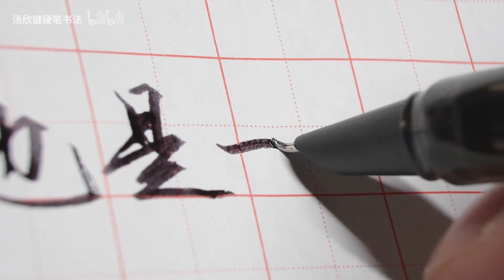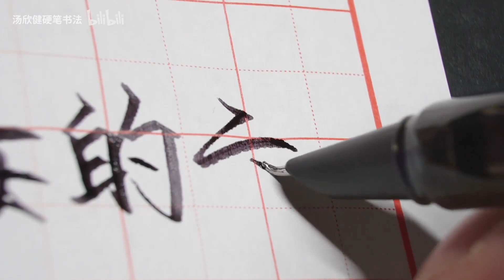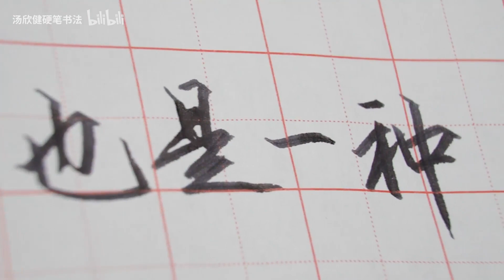老湯愛寫字︱宅在家裡練字，也是抗擊病毒的很好方式！彎尖鋼筆上陣！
彎尖鋼筆，也就是傳說中的美工筆，這支是買紙送的，竟然還挺好用！
你宅在家裡的時候，練些什麼呢？難得一宅，別浪費了時間。